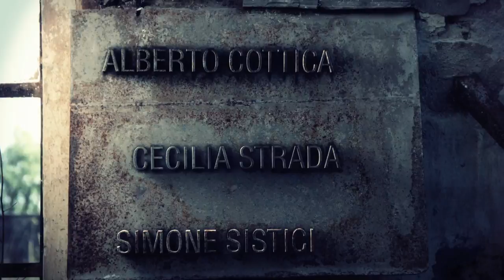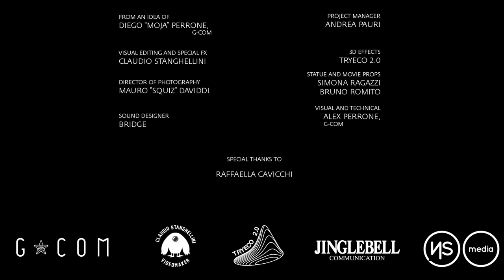TEDxBologna 2012 "Passione e Creatività" - Trailer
Il presente visto dal futuro: tutta la passione e la creatività di pensatori d'avanguardia in campo scientifico, sociale, economico e tecnologico si incontrano a Bologna.

Testo in inglese
"I could never have imagined...to grow in a time when everything changes so fast, and what we call "modern" is consumed and passed over as fast as a digital download. Technology goes constantly further and becomes entertainment, social innovation cries for a revolution, and our hyperconnected lives now need more passion and creativity than ever before. I wish I could go back to that moment, to your 2012, and ask you to dare more, do more and consume less. You must try it, and go towards the future with the hope and the strong will, not really to believe in new ideas, but to get rid of old ones."

In Italiano
"Mai avrei immaginato...di nascere in un tempo in cui tutto cambia così velocemente, e il moderno viene consumato e superato con la rapidità di un download. La tecnologia che non si ferma e diventa intrattenimento, l'innovazione sociale che chiede a gran voce la rivoluzione e le nostre vite iperconnesse e mai così bisognose di passione e creatività. Vorrei poter tornare indietro a quel momento, al vostro 2012, per chiedervi di osare di più, di fare di più e di consumare meno. Dovete provarci, e andare incontro al futuro con la speranza e con la determinazione non tanto di credere alle nuove idee, quanto di fuggire dalle vecchie".